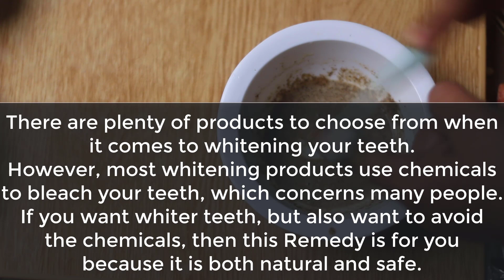Magical Teeth whitening Home Remedy, Get whiten Teeth at Home in 2 Days